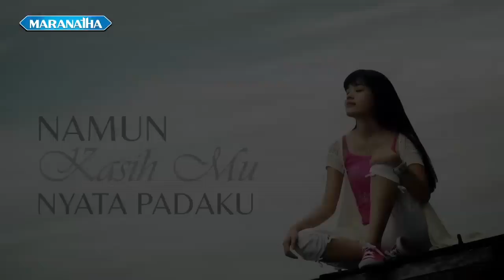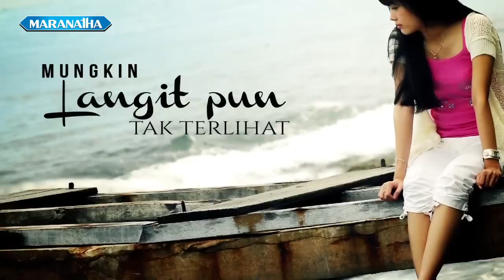Pelangi Sehabis Hujan - Nikita (Official Music Video)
Lagu “Pelangi Sehabis Hujan”

Jalan hidupku tak selalu
tanpa kabut yang pekat
Namun kasihMu nyata padaku,
pada waktuMu yang tepat

Seperti pelangi, sehabis hujan
itulah janji setiaMu Tuhan.
Di balik dukaku telah menanti
harta yang tak ternilai dan abadi

Mungkin langitpun tak terlihat,
tertutup awan tebal
Namun hatiku kan tetap kuat,
oleh janji-Mu yang kekal